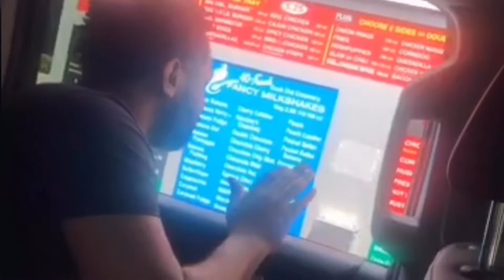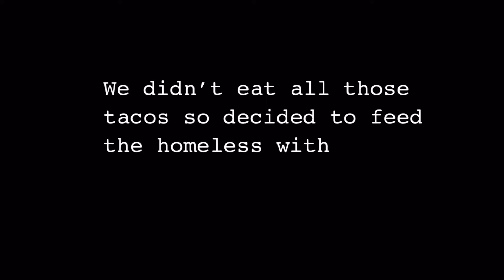HOW LETTING THE PERSON IN FRONT OF US DECIDE WHAT WE EAT TAKES A UTURN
I got my people with me to do this video and they made it super fun! Me & bf always passed by that bridge with the homeless and every time we would say we want to feed them and it just felt like the perfect idea since we were already out. It felt so good & we actually will do it more.